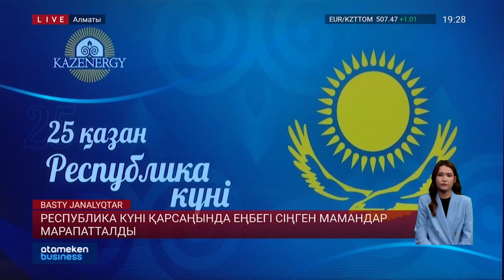Республика күні қарсаңында еңбегі сіңген мамандар марапатталды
Алматыда Республика күні қарсаңында мемлекеттік наградалар табысталды. Құрметке бөленгендер қатарында мұнай-газ саласының қызметкерлері, қарапайым слесар мен бұрғалау машинисі бар. Бүгін олардың еткен ерен еңбегі бағаланып, кеуделеріне төсбелгіні мемлекет басшысы атынан Тимур Құлыбаев тақты. Мәселен, екінші дәрежелі «Достық» орденімен Шеврон Мұнайгаз компаниясында бөлімше басқаратын Магнесс Дерек Дюпри марапатталды